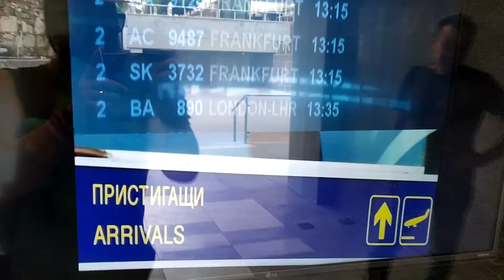Sofia Bulgaria Tour guide review, София Болгария тур путеводитель экскурсия гид.